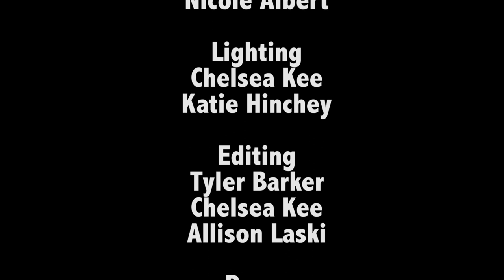Geminus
Geminus is a short film about two identical men who are part of an experiment. I did some of the camera and audio work for this project.